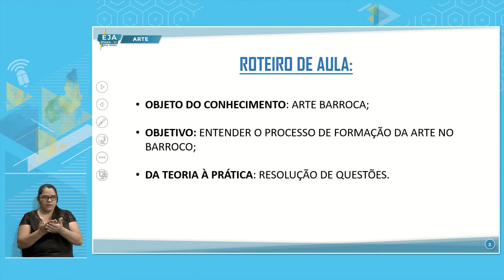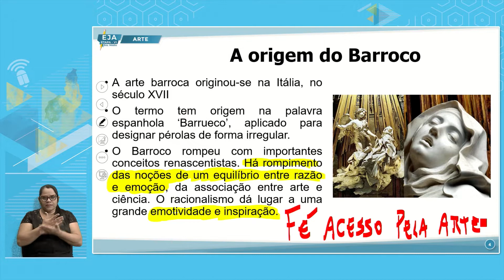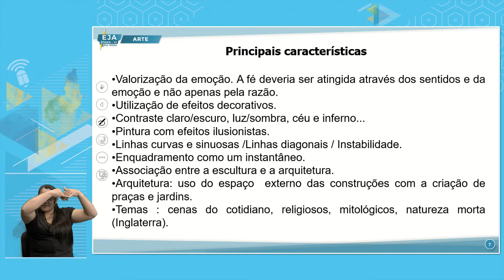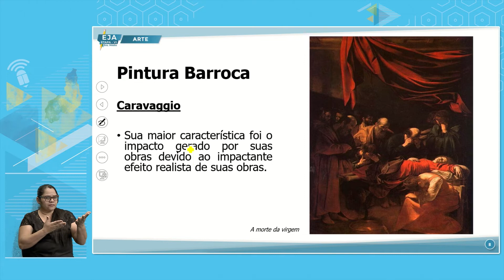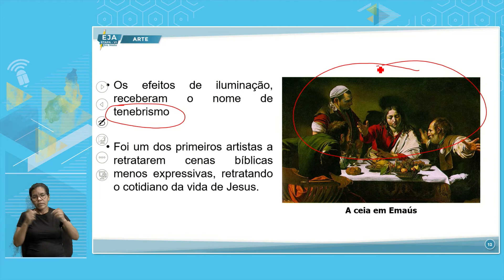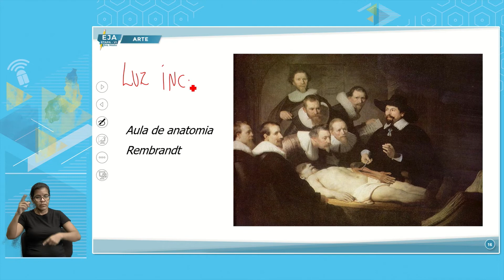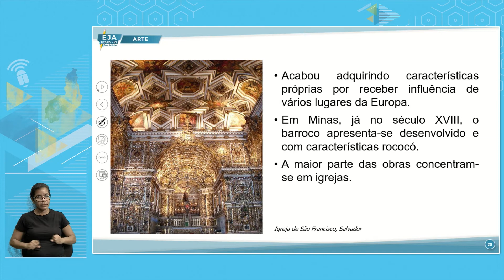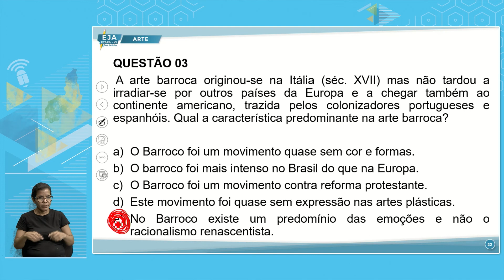EJA VI ARTE 01 09 2022 ARTE BARROCA